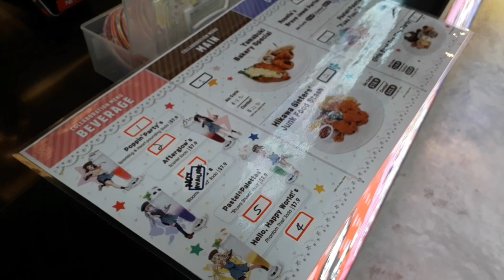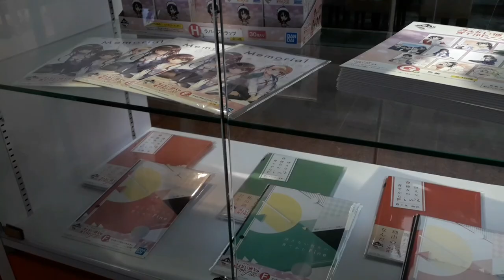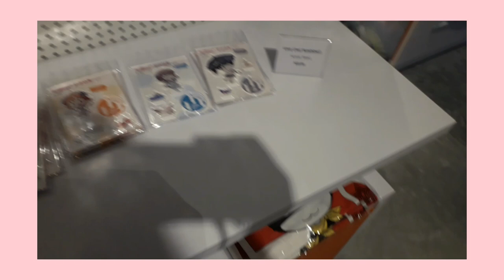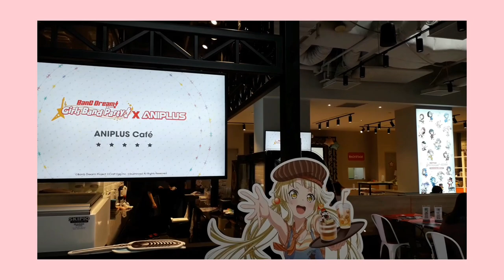A trip to aniplus cafe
This is my first time recording and uploading a youtube video heh, I apologise is my editing and recording skills arent that good;-; Singapore's Aniplus cafe is currently having a collaboration with Bang Dream girls band party! (Or also known as Bandori) I highly recommend to anyone who loves bang dream or is an anime lover to try out the expirence! The Aniplus cafe also features other anime like Saekano, Fate Stay Night and many more! Do visit their cafe!